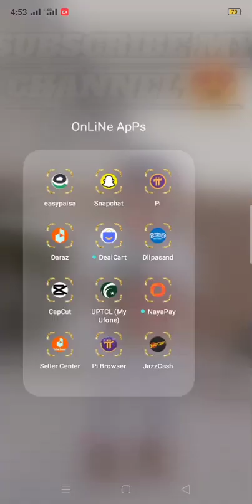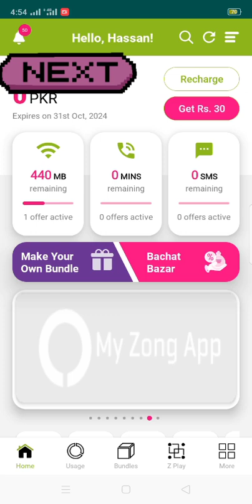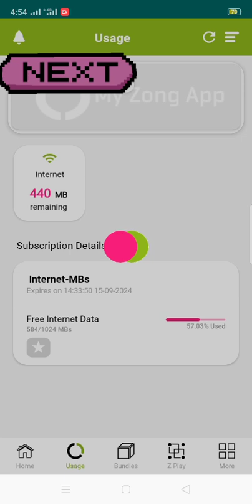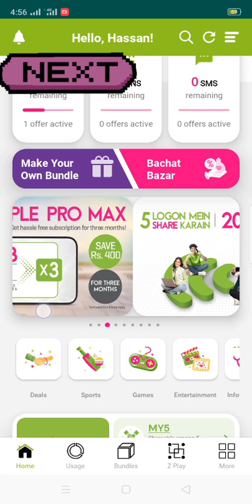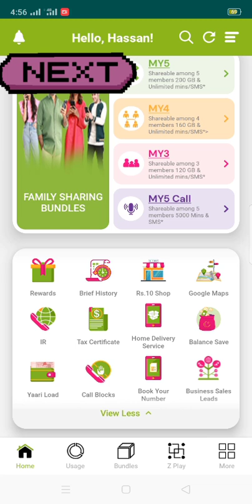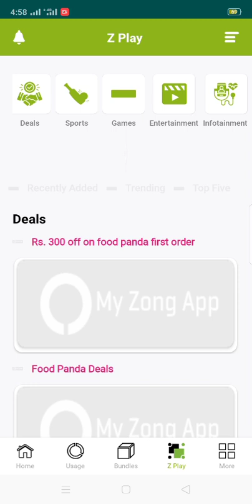zongapp install newvideo views_viral_video_subscribers_grow